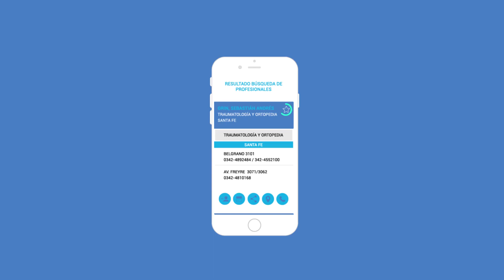Jerárquicos Móvil: ¿Cómo consulto la Cartilla de prestadores?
Siempre hay un médico cerca 👩🏻‍⚕️👨🏻‍⚕️, encontralo en tu app JerárquicosMóvil 📲